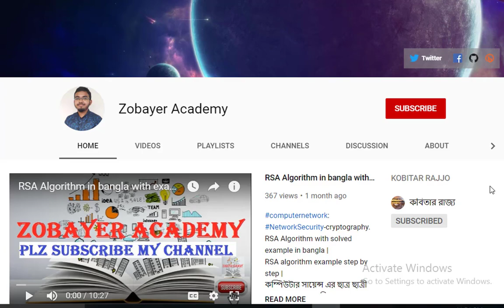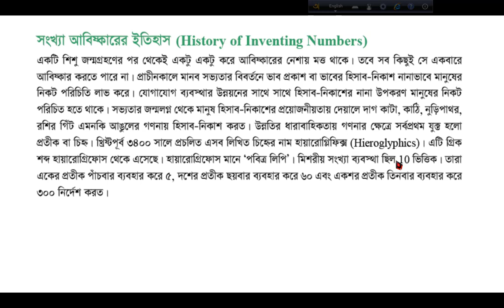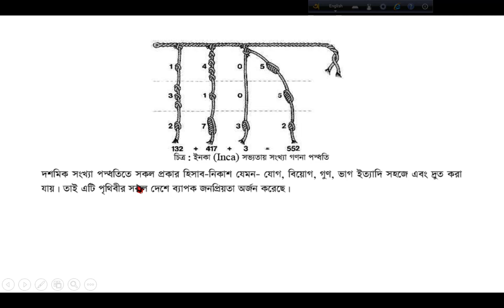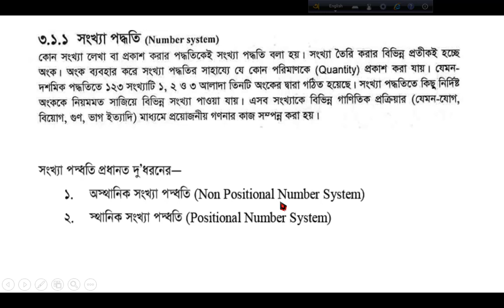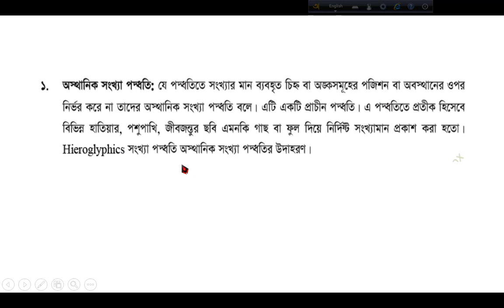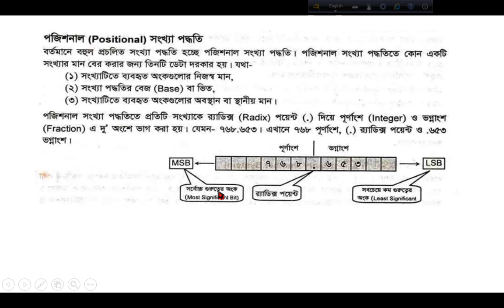HSC ICT chapter-3 part-1 Lecture-1 | History and Types of Number System| সংখ্যার ইতিহাস ও প্রকারভেদ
in this lecture, discuss about:
history of number system
and  types of number system. .

এইচএসসি আইসিটি অধ্যায়-১ লেকচার লিঙ্কঃ

Ict বাইনারি,
দশমিক থেকে বাইনারিতে রূপান্তর,
দশমিক সংখ্যা পদ্ধতি কি,
বাইনারি টু ডেসিমেল